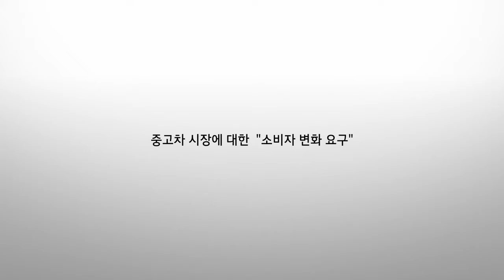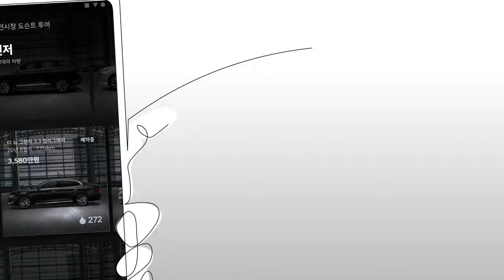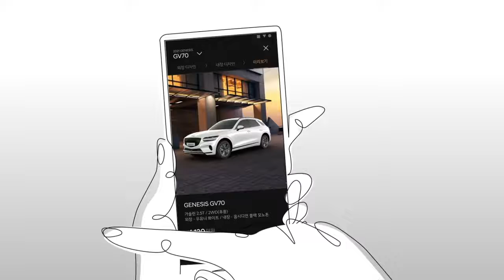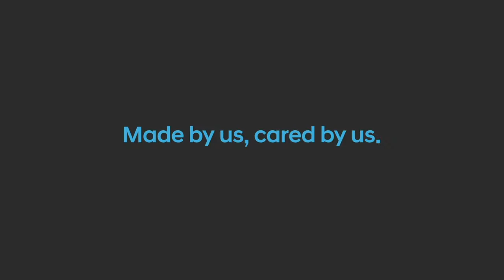현대자동차 인증중고차 고객 경험 스토리(홍보 영상 4분 37초)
현대자동차가 이제 중고차 고객에게도 다가갑니다.
'인증중고차(CPO)'로 시장을 변화시킬 고객경험 스토리를 공개합니다👏